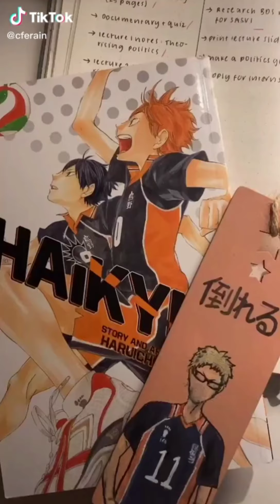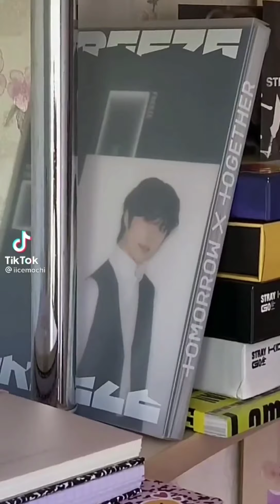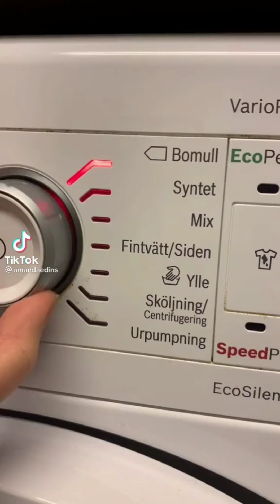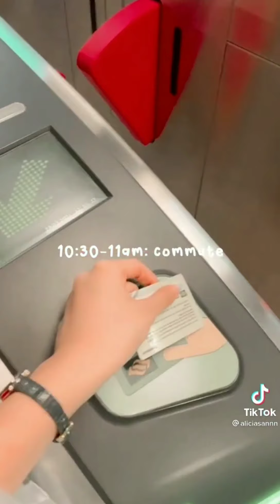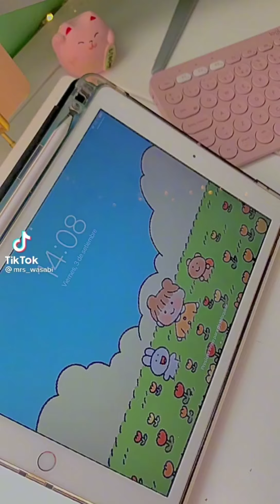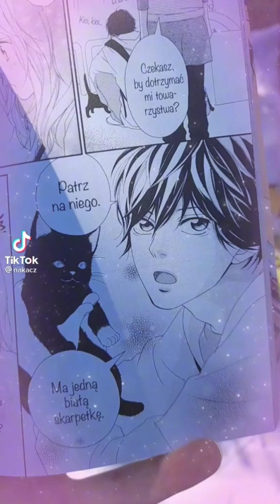A day in my life vlogs from tik tok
thank you so much yall